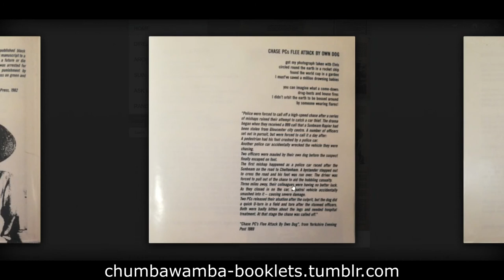Chumbawamba - A brief album guide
Wanna get into Chumbawamba, but don't know where to start? Here's a video describing each of their albums!

This is a format of content I'm not used to working with and I lack the video editing skills to make a more entertaining video, but I hope the video does succesfully what it's intended to do!